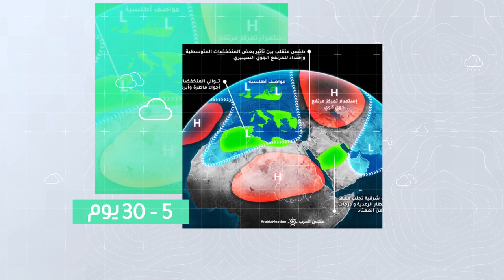طقس العرب - السعودية | الأحوال الجوية المتوقعة بالمملكة في الأسبوع الأول من الخريف | الأحد 25-9-2022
حالة الطقس المتوقعة في المملكة خلال الأسبوع الأول الأول من فصل الخريف فلكياً
ــــــــــــــــــــــــــــــــــــــــــــــــــــــــــــــــــــــــــــــــــــــــــــــــــــــــــــــ
ــــــــــــــــــــــــــــــــــــــــ
ــــــــــــــــــــــــــــــــــــــــ
ــــــــــــــــــــــــــــــــــــــــ
طقس العرب
طقس العالم
طقس الأردن
طقس قطر
طقس السعودية
طقس الرياض
طقس عمّان
طقس جدة
طقس مكة
طقس المدينة المنورة
طقس تبوكك
طقس اربد
حول العالم
طقس الاردن
الرياض
عمّان
حالة الطقس
الطقس بالمختصر
امطار
عواصف رعدية
بروق
صواعق
عواصف
بردية
امطار غزيرة
طقس حار
طقس لطيف
طقس بارد